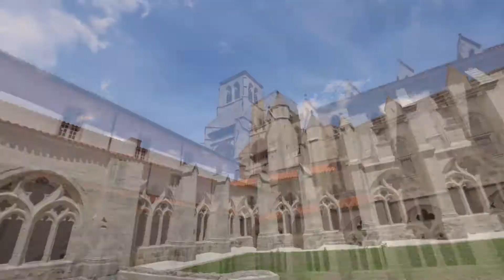Boost Reality - Odoxo